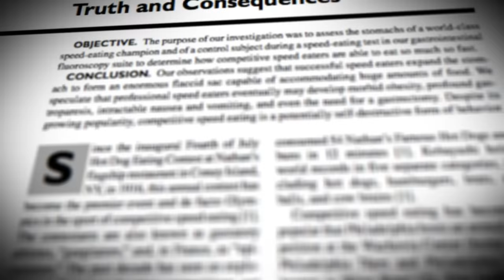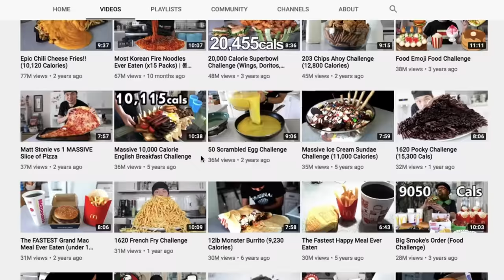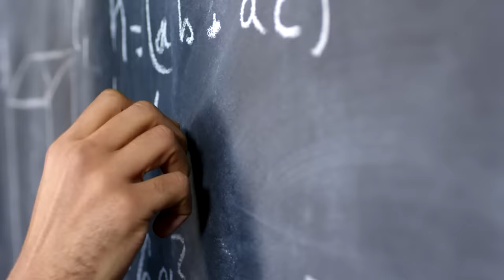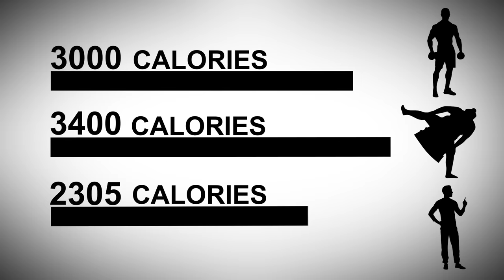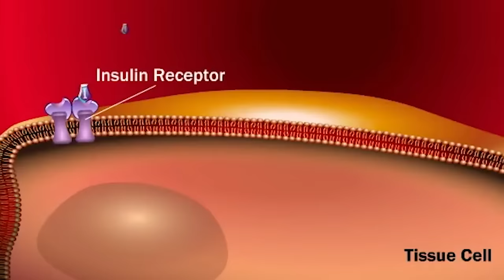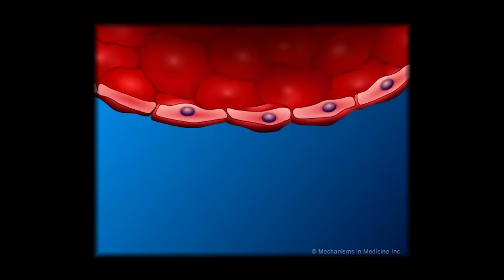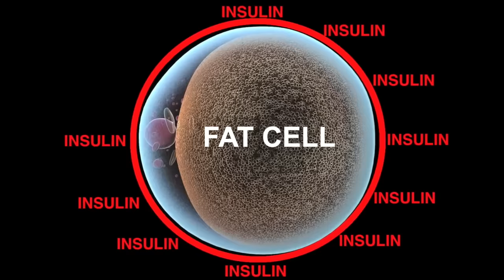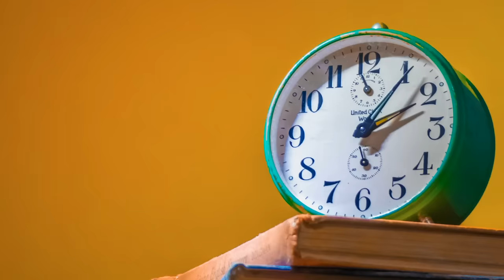How To Lose Weight Like A Competitive Eater, Matt Stonie, Stomach Explained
Despite the food challenges, most competitive eaters seem to be in good health. In this video, we dive into the strategies and biological science behind competitive eating and weight loss.

Garmin Venu SmartWatch
Smart Glasses
USB Wireless Charger

1. Fully Automatic Espresso Machine
2. Perfect Desk Chair
3. Wireless Mechanical Keyboard
4. Wireless DTS Headphone
5. Vocal Microphone
6. UltraWide Monitor

Competitive Eaters

SOURCES:

GQ  Matt Stonie: A Small Man Who Eats Very Big Meals
GQ Here’s How Matt Stonie Eats So Much Food in So Little Time
Characteristics of body composition and muscle strength in college Sumo wrestlers
Current situation and future trends for beef production in the United States of America